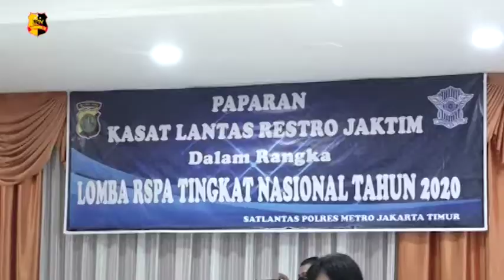JAJARAN SATLANTAS METRO JAKTIM BERSAMA LIMA PILAR LAKSANAKAN PENILAIAN RSPA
Jajaran Satlantas Restro Jakarta Timur Bergabung Pakar Transportasi, Tim juri Ditlantas Polda Metro Jaya, lima pilar dan Stake Holder melaksanakan penilaian dalam rangka kegiatan lomba Road Safety Partnership Action (RSPA) Tahun 2020, Dalam persiapan lomba Road Safety Partnership Action (RSPA) seperti yang terungkap dalam pertemuan, Satlantas Restro Jakarta Timur bersama lima pilar terdiri dari polri, dishub, satpol PP, Disdik, dan Sudin Bina Marga telah banyak melaksanakan kegiatan dalam menyongsong lomba RSPA.

Kasatlantas Restro Jakarta Timur Kompol Telly Bahute, SH, MM menyampaikan bahwasanya RSPA merupakan program untuk mendorong berjalannya program-program runk yang berkaitan dengan lima pilar road safety, yang bertujuan untuk menyempurnakan road safety management, safer road, safer vehicle, safer people dan post crash.

Diharapkan dengan adanya kegiatan ini, kemitraan dan sinergitas antara polisi dan stakeholder terkait dapat terbina dengan baik guna menuju wilayah hukum Polda Metro Jaya khususnya Polres Metro Jakarta Timur yang aman dan kondusif dalam hal keselamatan berlalu lintas.

Melaporkan.